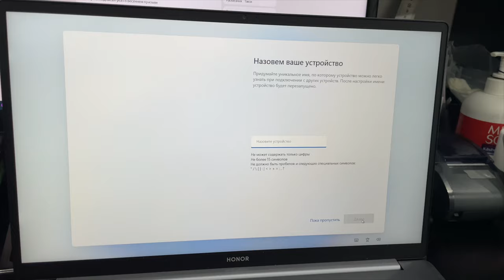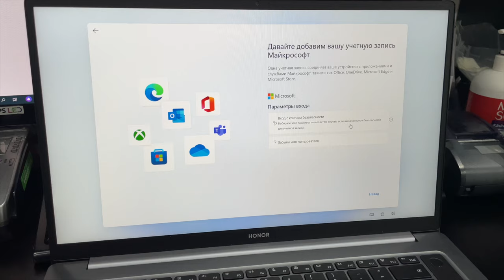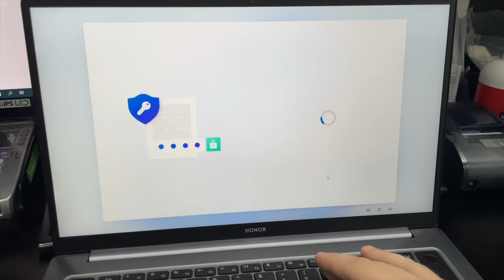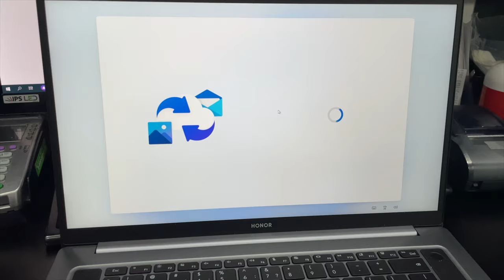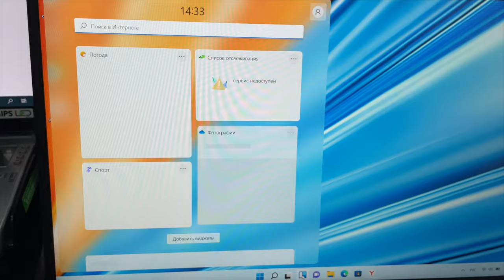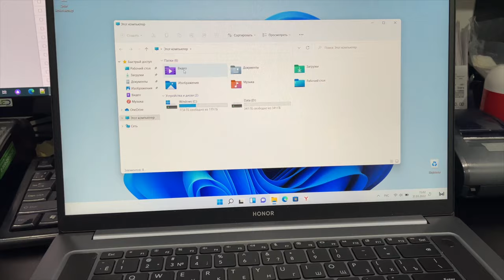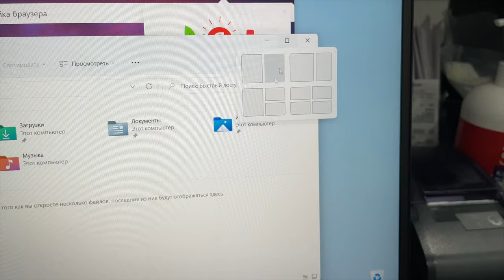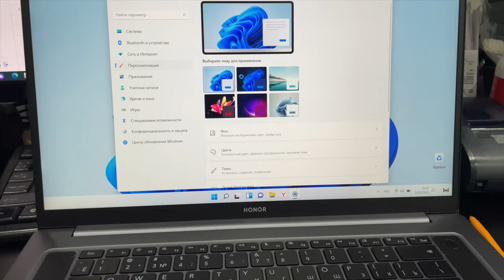Первый запуск WINDOWS 11 - настройка и знакомство с системой